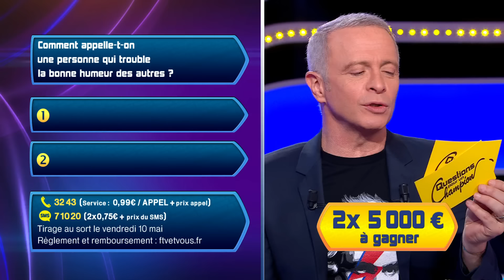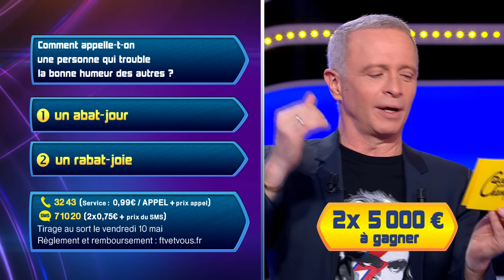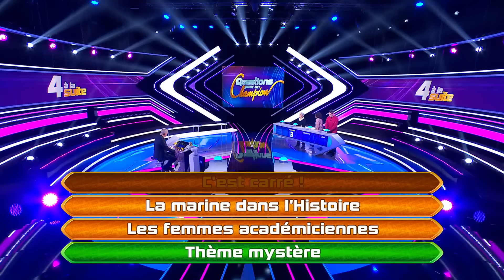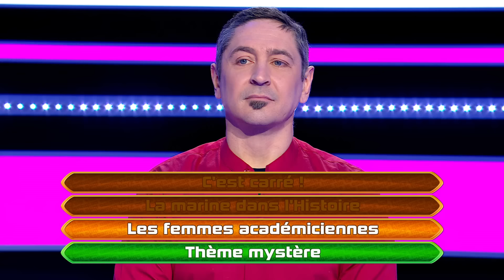Emission Quotidienne du Mercredi 01 Mai 2024 - Questions pour un Champion